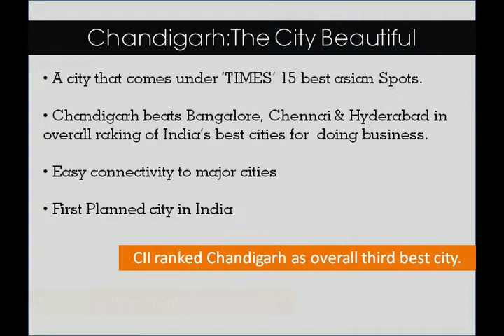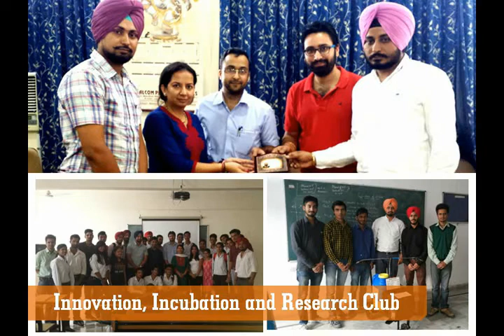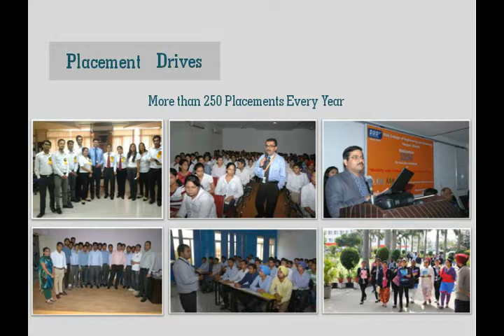SUS Group of Institutions Tangori Mohali, Near Chandigarh| SUS Tangori, Punjab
SUS Group of Institutions Tangori Mohali, Near Chandigarh
SUS  Tangori, Punjab Top Engineering College in Punjab,SUS Group of institutions is one of the Best Punjab,Chandigarh North india's Top Engineering, Management,Pharmacy,Business, Research and Technology College in Punjab,Chandigarh.SUS Offers Graduate and Undergraduate Programs Mtech, btech, MBA, MCA etc.